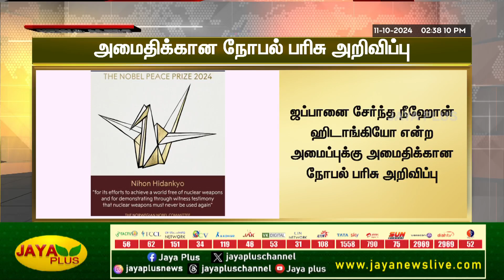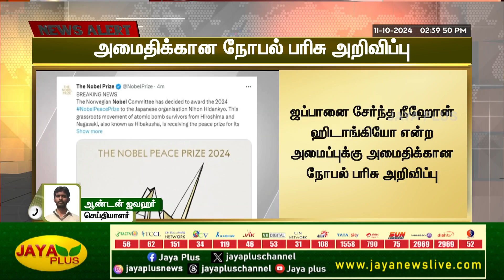Breaking அமைதிக்கான நோபல் பரிசு அறிவிப்பு | Nobel Prize | Jaya Plus